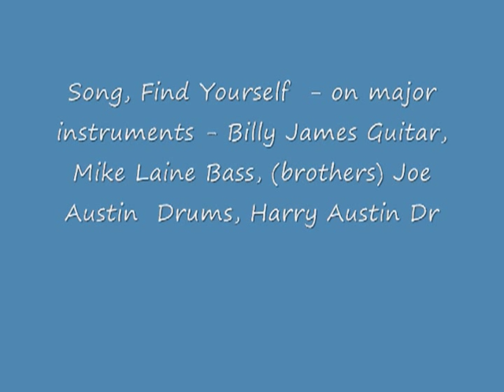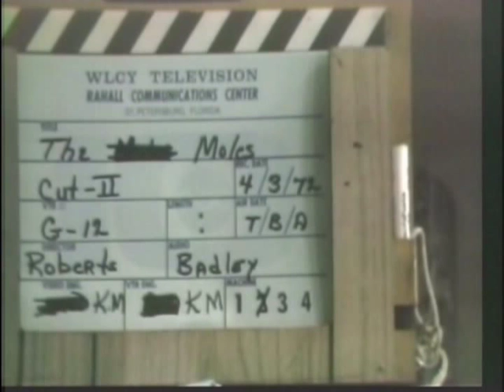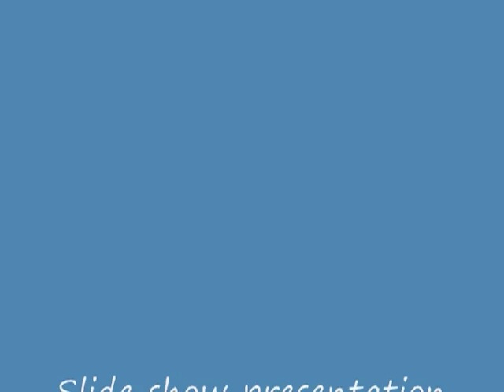Moles Find Yourself James Harry Austin.VOB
Find Yourself  preformed by the Moles,
 written by James Harry Austin.
Music recorded in 1969 Nashville Tennessee.
Pictures made in 1972 at WLAC Television Tampa Fl.
Billy James Guitar, Mike Laine Bass, and Trumpet
(brothers) Joe and Harry Austin on Drums,
Townley Johnson Sax,
John Louis Perner on Hammond organ, The Moles